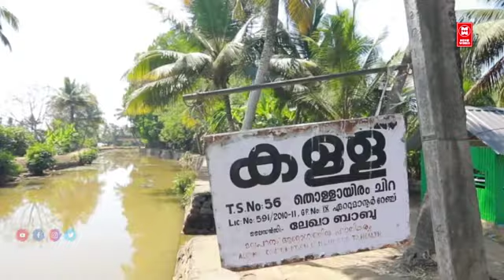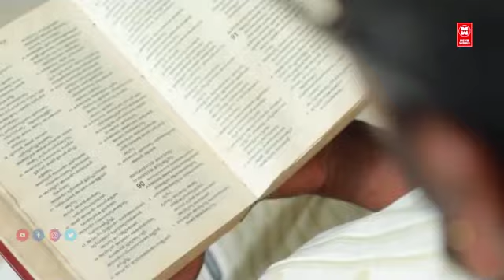പേഴ്സണൽ നമ്പരന്നെന്ന് വിചാരിച്ച് വിളിച്ചത് ടെലിഫോൺ ബൂത്തിലേക്കാണല്ലോ.. | Best Malayalam Comedy Shows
Comedy Show : Monayi Kadhakal
Artist: Ajeesh Kottayam , Ajith Kozhikode

|| ANTI-PIRACY WARNING ||

*COPYRIGHT PROTECTED*